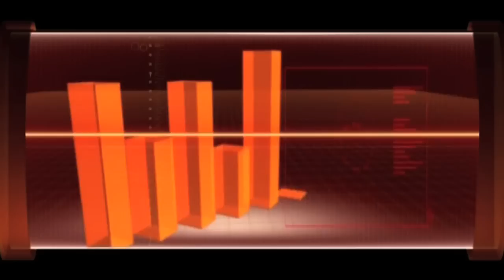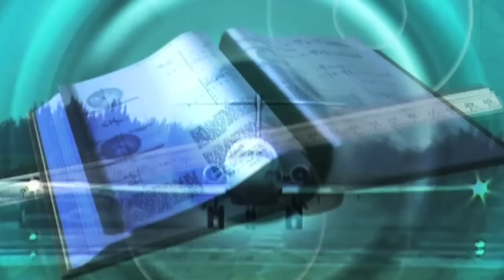Are planes more dangerous than cars?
Is air travel more dangerous than taking the car? It is, according to new calculations made at Cornell University in the United States. This video was made available via The News Market.